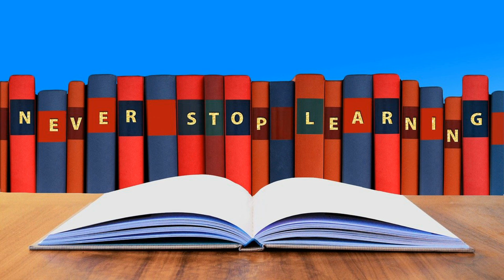Russian Podcast on Personal Growth - Unlock Your Potential: Lifelong Learning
📝 GET TRANSCRIPTION of my YouTube videos
🔥 TOO EASY? TRY THIS DIGITAL COURSE

(Available on all podcast platforms: Spotify, iTunes, Apple Podcasts, Google Podcast, etc)

📝Transcriptions for videos, podcasts, audio lessons and more.

В течении своей долгой жизни, человек должен постоянно учиться чему-то новому и саморазвиваться. В этом подкасте мы и поговорим именно на эту тему.